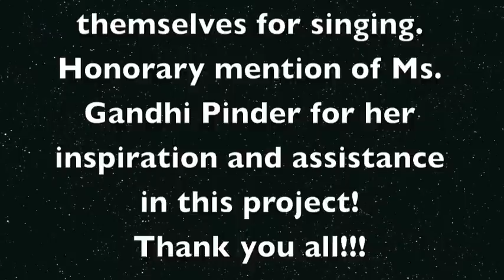Dyson Knight - Reach Beyond Da Sky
Reach Beyond Da Sky
by Dyson Knight

Girl - When I grow up, I would like to be a gymnast.
Boy - I would like to be a chef in my own restaurant.
Girl - I wanna be a model
Boy - Police officer
Girl - I want to be a Lawyer
Girl - I want to be a baby doctor.

Let nobody hold you back
from what your goals and your dreams
Dream x3
Anything that you believe in
you can achieve.
Believe x3

If you reach beyond da sky
you'll find yourself flying.

Be determined, to succeed
Stay focused on what you need.
Move forward, stay ahead
You can do it. Keep dat in your head.

When you reach the top
you still can't stop
Got to do more if you want to soar
Like an eagle, or a rocket, or a comet

You gatta
Reach beyond the sky
Just
Flying...

(You know that you can do it x8)
Beyond da sky x3

Stay determined (Yeah)
to achieve (Yeah)
be focus and you'll succeed (Yeah)
Keep moving forward, (Yeah)
Stay ahead. (Yeah)
You know you can do it. (Yeah)
Keep that in your head. (Yeah)

You gatta reach beyond da sky...
and you'll find yourself flying.

*repeat*

Thomas A. Robinson's four D's